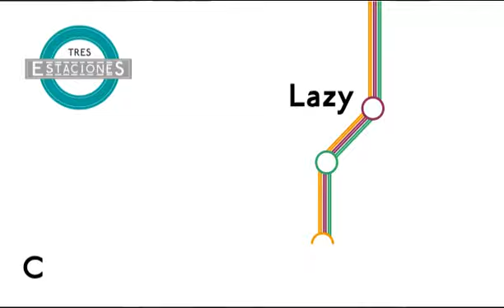Festival 3 Estaciones, Lazy canta a Chebú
Festival 3 Estaciones,